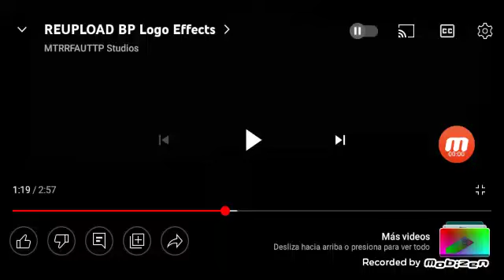Corrupted Game bp Logo